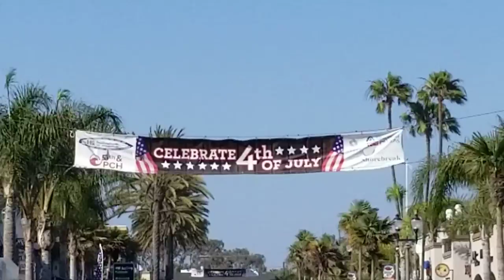Huntington Beach Main Street July 4 2019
No social distancing!  Stay 6 feet away, BRO!  Demonstrations!! No MASKS!!  OMG!  Is the beach closed?  STAY AT HOME ORDERS?  COVID19!  Governor Newsom?  LOL, no!  This was July 4, 2019...  The Good Ole Days 😃!  Huntington Beach, California USA 🇺🇲